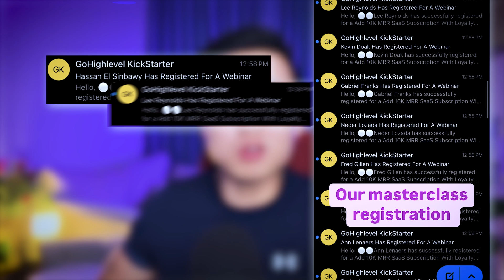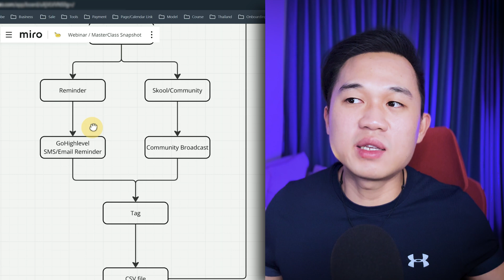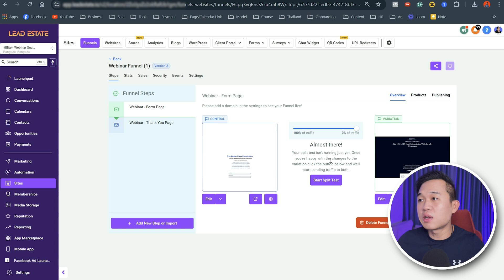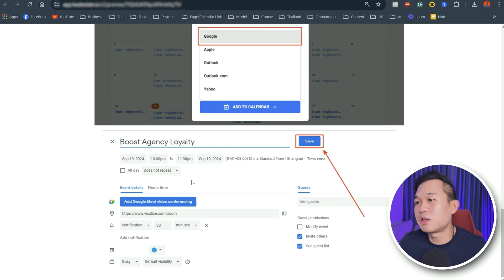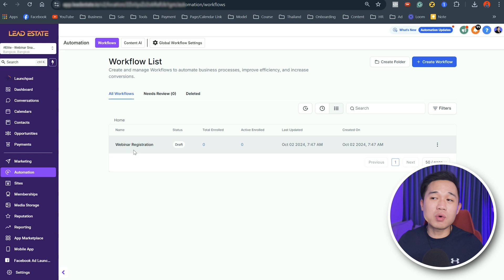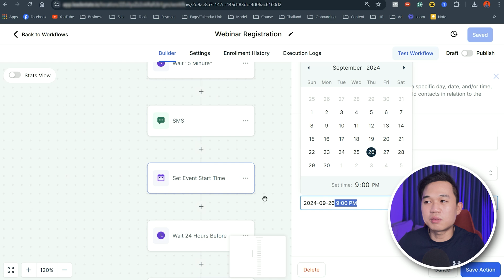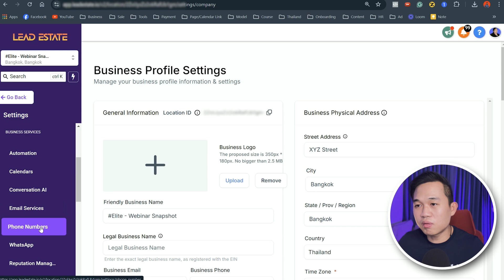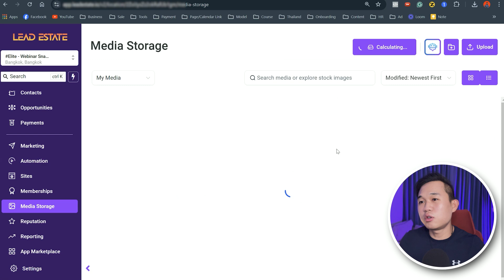GoHighLevel Webinar Setup: From Zero to Launch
GoHighLevel Webinar Setup: How to Launch Your Own Live Webinar or Online Masterclass

✅30 Days Extended Trial of GoHighlevel + Bonuses [Snapshots + Courses]

⚠❗IMPORTANT: you must do this step correctly to receive all our bonuses.
Step 1: Copy the link above
Step 2: Paste the link to an incognito window
Step 3: Proceed to sign up

In this video, you'll learn how to set up a complete live webinar or online masterclass using GoHighLevel—no third-party software required! Perfect for Coaches & Online Consultants, Trainers, or anyone looking to connect with their audience live, this step-by-step guide will help you launch your event smoothly.

We’ll walk you through creating an effective webinar funnel, from the opt-in page to the thank-you page, ensuring you capture leads and send automated reminders to keep your audience engaged. Plus, discover how to integrate your webinar with community platforms like Skool or Facebook Groups for post-event updates and continued engagement.

By the end of this tutorial, you’ll have everything you need to set up and run a successful live webinar or online masterclass using just GoHighLevel. Watch now and start growing your online presence!

0:00 - INTRO
0:00 - GoHighLevel Webinar Snapshot Overview
02:47 - GoHighLevel Webinar Set Up
05:15 - Go High Level Webinar Workflow

Once you sign up through our links, you will automatically get access to all the BONUS courses and snapshots. Please make sure to check your spam inbox!!